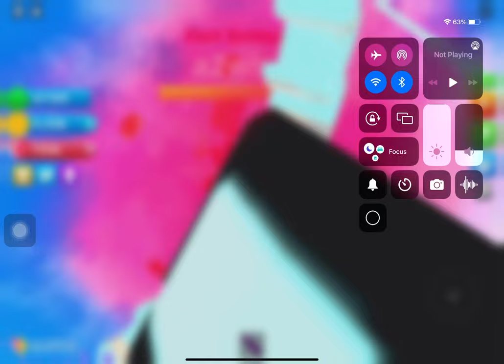July 17, 2022